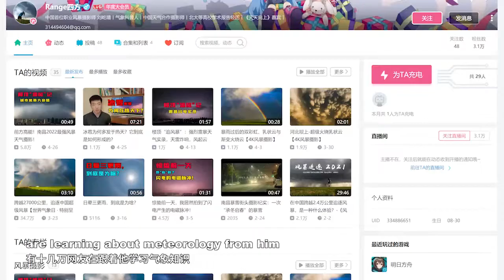Post-00s storm photographer Liu Yijing: An inspiring dream chaser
A boy who chases storms, a girl who stands on a single bamboo and drifts, and a ballerina who dances across fields in the countryside, what do they have in common?